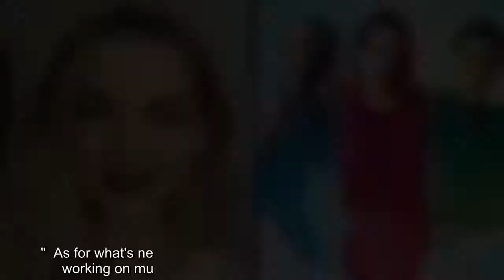Cameron gives ET an update on the 'Powerpuff Girls' live-action series and why they decided to resho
Dove Cameron couldn't be more excited to play Bubbles in the Powerpuff Girls.  The 25-year-old actress is set to play the superhero in the live-action The CW series, which also stars Chloe Bennet as Blossom and Yana Perrault as Buttercup. The first look was shared in April, but in May CW Chairman and CEO Mark Pedowitz told TVLine that the pilot was being reshot after being deemed "too campy." The script for the pilot was also allegedly leaked.  In an interview with ET's Katie Krause, Cameron opened up about the changes that are being made and the real reason the pilot had to be done. "I can't speak on it yet because they are still changing. Such a funny thing," Cameron began. "They didn't decide to rework the pilot because the script leaked. I just need to say that that wasn't what happened. We had to reshoot it anyway for a couple of reasons."  "It's a really big piece of IP, and it's tonally very specific. Like getting it right, making everybody happy, and also making sure that it t ...